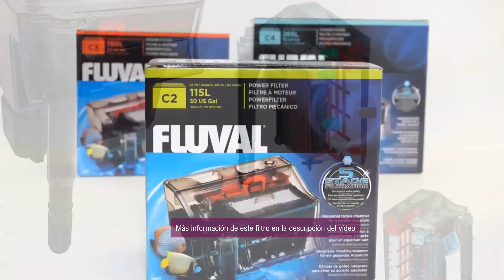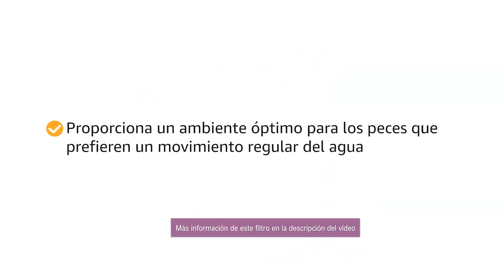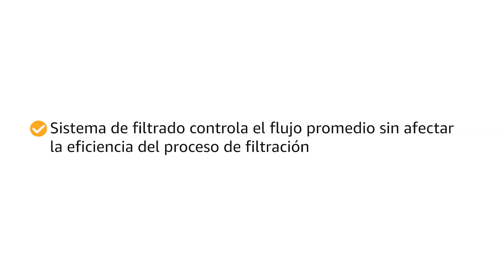🐠FILTRO PARA ACUARIO DE 100 LITROS TIPO MOCHILA✅COMPARATIVA FILTRO FLUVAL C3 Vs AQUACLEAR 30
➡️ Filtro Fluval C3
➡️ Filtro AquaClear 30

FILTROS PARA ACUARIOS DE 100 LITROS TIPO MOCHILA
¡Bienvenidos a tu canal de mascotas! En este vídeo analizaré dos eficientes filtros tipo mochila para un acuario de 100 litros: el Fluval C3 y el AquaClear 30.

FILTRO FLUVAL C3 para acuario de 100 litros
El filtro Fluval C3 incorpora 5 etapas de filtrado, dos mecánicas, una química y dos biológicas, con espacio más que suficiente para los materiales de filtrado.
Como detalles que hay que tener en cuenta, por las ventajas que aporta son: su tubo de entrada telescópico, para que el filtro tome agua de la parte del acuario que nos interesa, la opción de poder limpiar el filtro sin tener que pararlo y el indicador Pop-up, que nos advierte de la necesidad de limpiar la esponja de filtración.
Principales características:
La capacidad de filtrado es de hasta 580 litros/hora, lo que permite que pueda ser instalado en acuarios de hasta 190 litros.
5 etapas de filtración: 2 mecánicas, 1 química y 2 biológicas.
Permite acomodar el caudal del filtro, sin perder calidad de filtración.
Listo para su uso de forma inmediata. Monta todos los materiales filtrantes necesarios.
Material filtrante por cartuchos, muy fáciles de manipular
Dimensiones: 17.5 cm largo x 10.5 cm ancho x 17 cm alto
¿Estás interesado?
También puedes acceder a mi blog y revisar más filtros de mochila interesantes:

FILTRO AQUACLEAR 30
El filtro de mochila AquaClear 30 permite ser montado en acuarios de hasta 114 litros, o más pequeños, ya que posee un sistema de control del flujo del agua, que le permite adaptarse a varios tipos de acuarios.
El filtro está perfectamente diseñado para realizar una filtración multi etapas (mecánica, biológica y química), de manera que conseguiremos una mejor calidad del agua para nuestro acuario.
Cuenta con prestaciones propias de filtros de mayor precio, como son el control del caudal o la posibilidad de incluir carbón activo, para realizar filtración química del agua.
Características:
Caudal máximo 378 litros/hora, ideal para acuarios que no superen los 110 litros.
Realiza filtración mecánica, química y biológica. Viene con todos los accesorios de fábrica, no necesitas comprar material filtrante para ponerlo en marcha.
Control del flujo de agua. Se puede reducir hasta en un 50% de su capacidad.
Es fácil de manipular y sustituir los materiales filtrantes. Se accede desde la parte superior.
Admite tomar el agua en diferentes niveles, pudiendo hacerlo en el fondo del acuario, para que el filtrado sea más eficiente.
Dimensiones: 11,4 x 17,8 x 16,5 cm
¿Te interesa?

FILTROS DE MOCHILA PARA ACUARIO DE 100 LITROS
Si eres un apasionado de la acuariofilia, sabrás que mantener un ambiente saludable para tus peces es esencial. En este vídeo, te presentamos una guía exhaustiva sobre cómo seleccionar, configurar y optimizar un filtro tipo mochila para tu acuario de 100 litros. Desde la elección adecuada del filtro hasta los consejos prácticos de mantenimiento, cubriremos cada paso para garantizar la claridad del agua y el bienestar de tus adorables habitantes acuáticos.